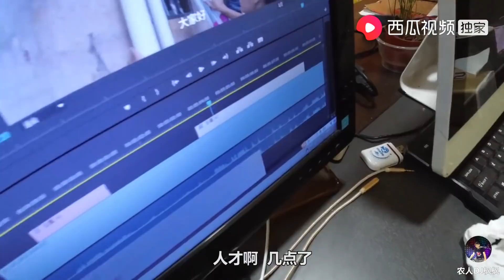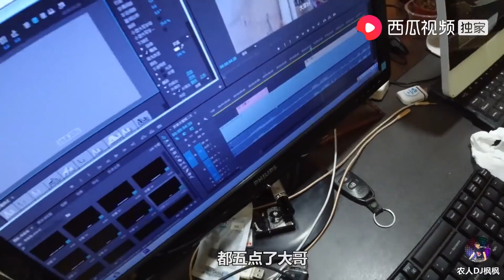凌晨4点多枫枫发现工作室还亮着灯，过去看有人还在加班，好感动 【农人DJ枫枫】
农人DJ枫枫 农村生活 加班 本视频是一部原创拍摄的短剧，完全符合YouTube社区准则。